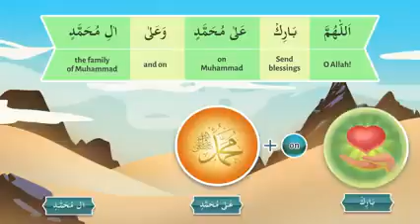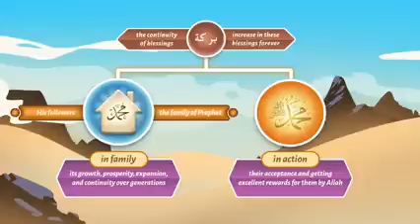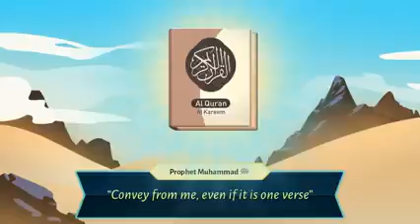Lesson 27a, Quran ,Salaah and Arabic grammar lessons series